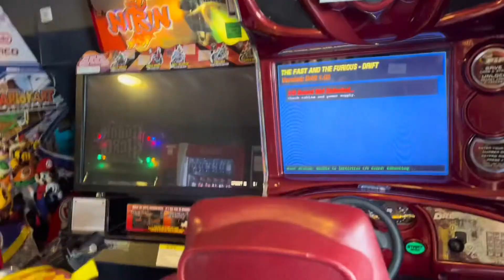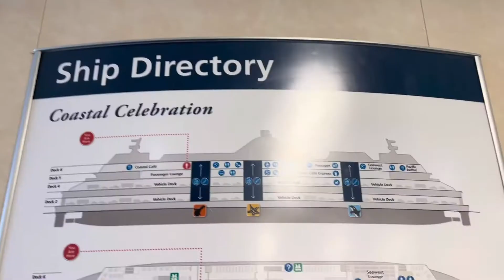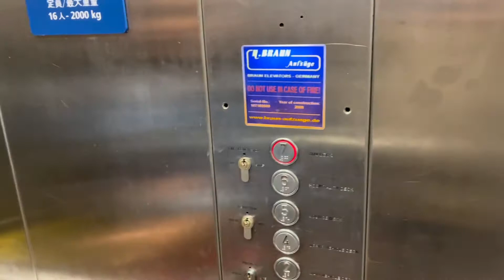Mini Getaway to Victoria BC/